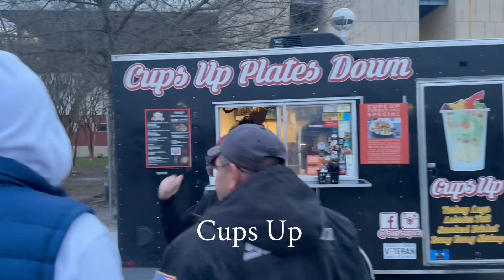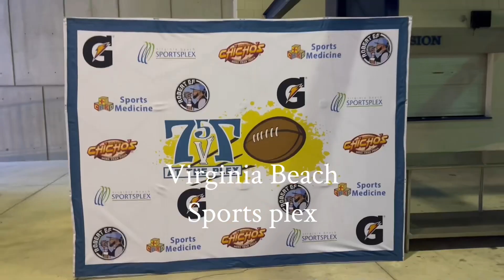Poolside Cooking Shorts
Join Clarence “Khalil” Neely on his podcasting journey with Poolside Cooking Shorts.